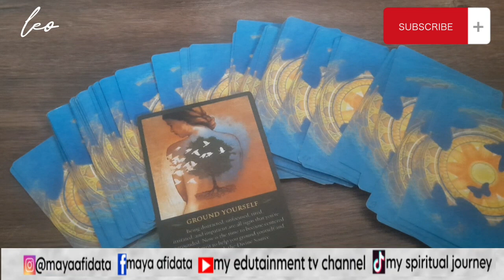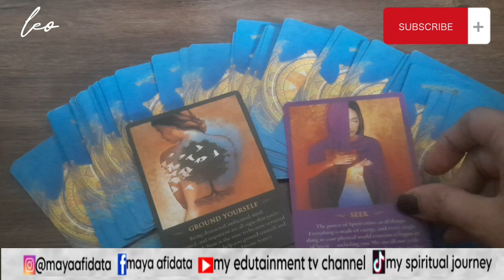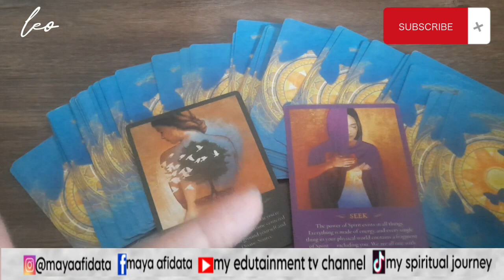LEO JULI 2023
Terima kasih...luv...luv...